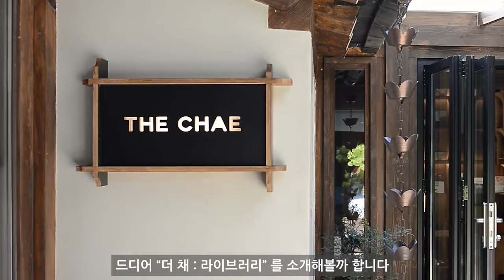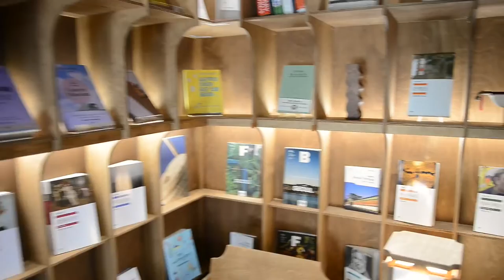서촌의 프리미엄 한옥은 어떤 곳일까? [더 채 : 라이브러리]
작년 가을에 다녀온 더 채 : 라이브러리입니다👀
요즘같은 선선한 봄이나 가을에 한옥 마당에서 독서를 하며 사색에 잠기면 정말 좋을 것 같네요🌸